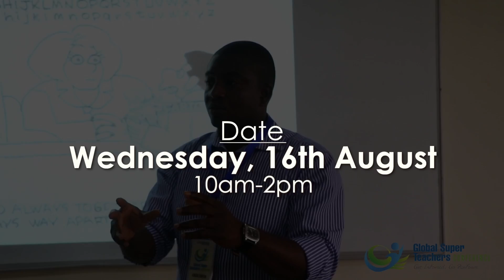GSTC 2017 Ad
Global Super Teachers' Conference 2017 Promo